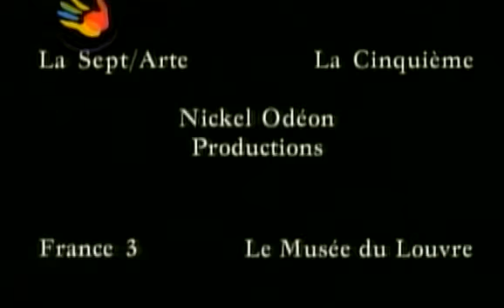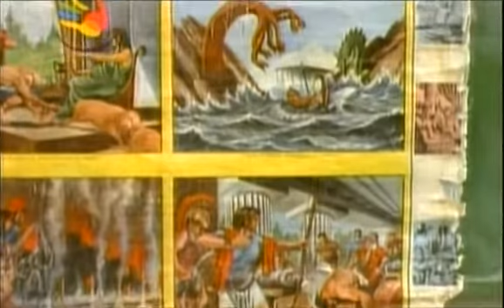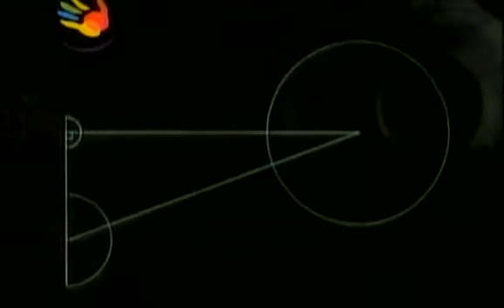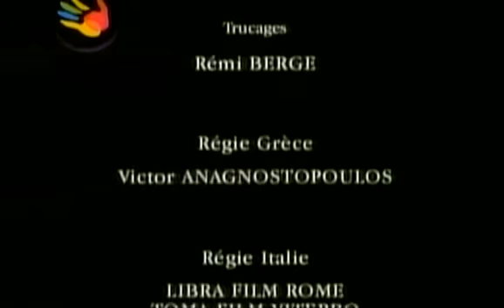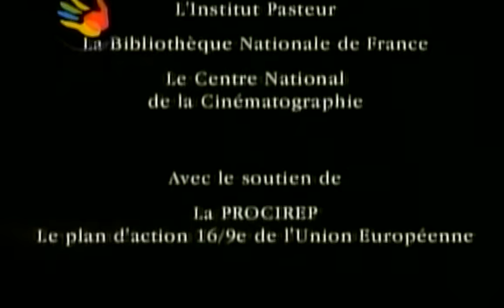Legendas da Ciência Episódio 12 Nascer Completo